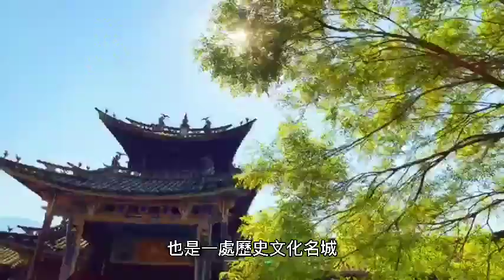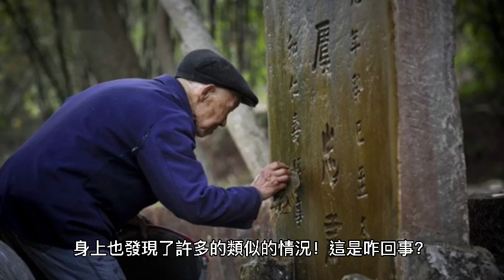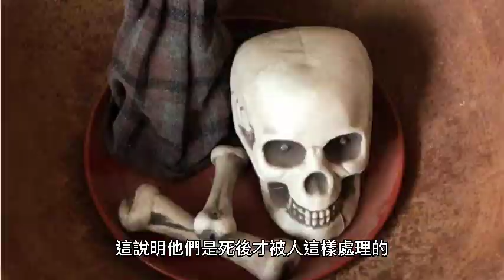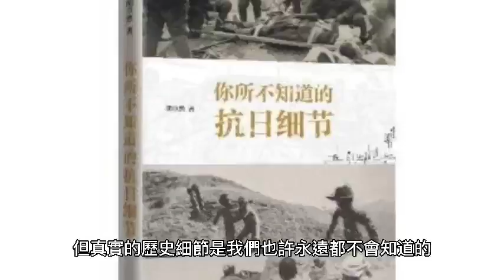4000年前的一場兇殺案告訴我們那個世界有多殘酷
4000年前的一場兇殺案告訴我們那個世界有多殘酷